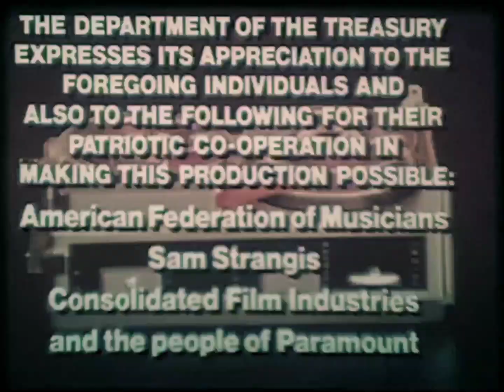A Paramount Communications Production/Paramount Television (1973)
From The All-Star Spangled Mission